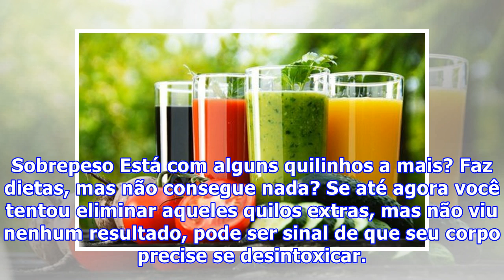Sinais de que seu corpo precisa se desintoxicar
Sinais de que seu corpo precisa se desintoxicar Certamente você já escutou que seu corpo precisa se desintoxicar. É cada vez mais comum escutar falar sobre os benefícios desta tarefa, mas nem sempre temos informações sobre o assunto. A desintoxicação é um processo necessário de vez em quando. Atravé...